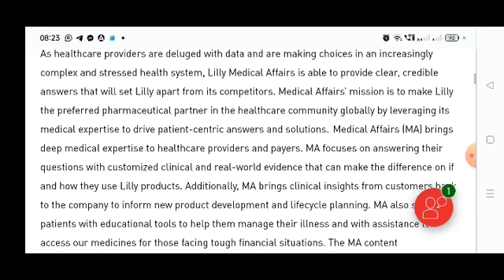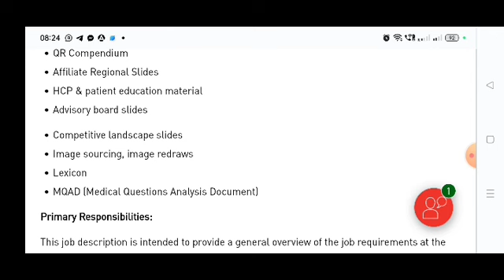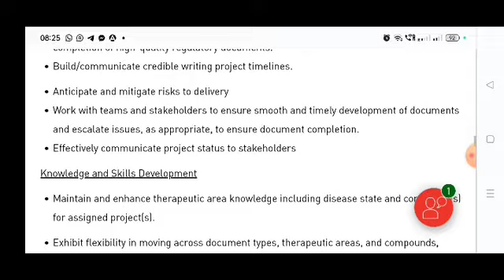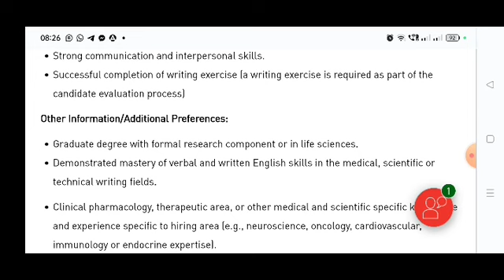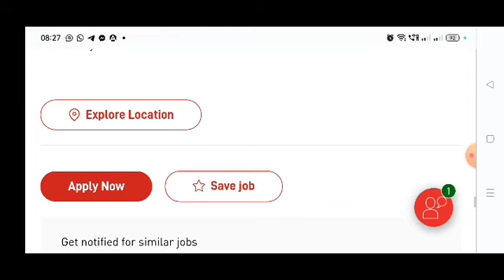Eli Lilly Medical Writing Job | Pharmacy Job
Eli Lilly  is hiring for Medical Affairs – Medical Writing

Job Role : Medical Affairs – Medical Writing

Qualifications :

Bachelor’s degree in a scientific, health, communications, technology health related field.

Demonstrated experience in technical/ regulatory scientific writing.

Strong communication and interpersonal skills.